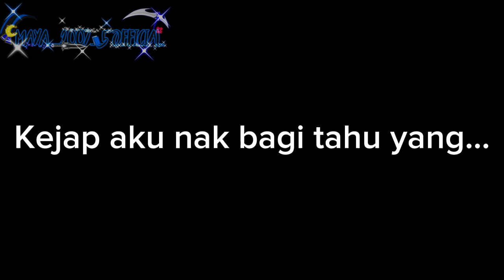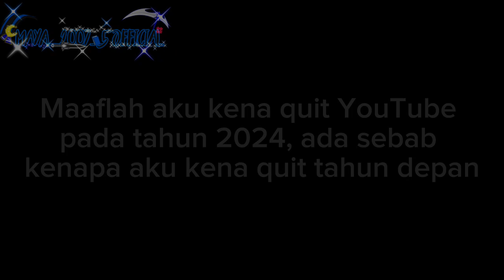VIDEO HAPPY ANNIVERSARY MY YOUTUBE